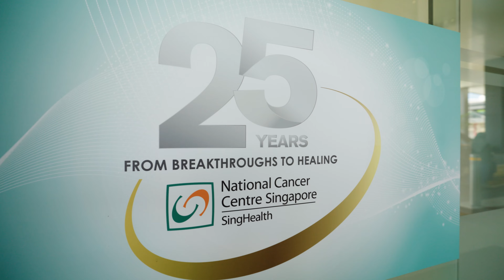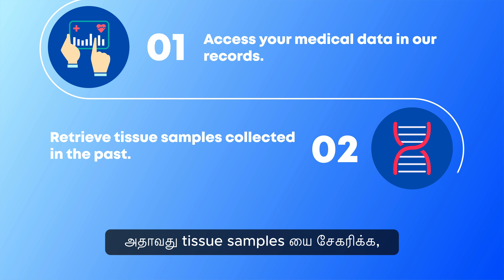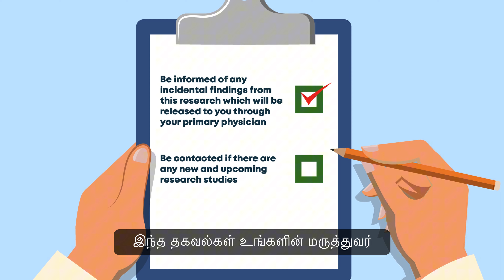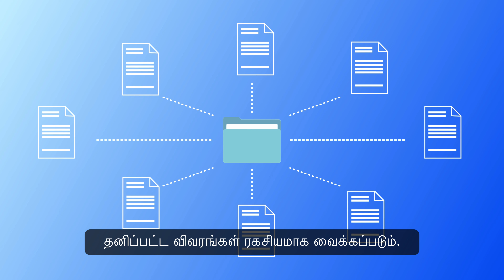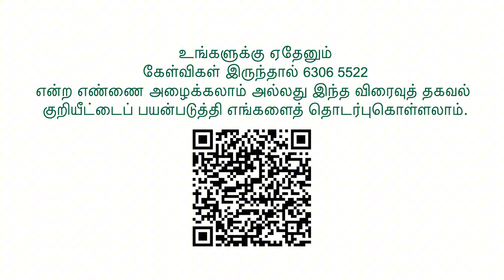(Ta) ANCHOR: Assembly of NCCS Cancer data for population Health & Outcomes using Real world evidence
ANCHOR is an observational and real-world study that aims to advance the understanding of cancer and improve the delivery of cancer care. Adopting a population health research approach, ANCHOR uses comprehensive patient data to understand the impact of the cancer journey on the patient and their experience. The study will be conducted for a period of 30 years, from 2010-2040. or reach out to the ANCHOR team by calling (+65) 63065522.

The National Cancer Centre Singapore (NCCS) is a leading national and regional tertiary cancer centre with specialists who are experts in treating cancer. In addition to offering holistic and multidisciplinary oncology care, our clinicians and scientists collaborate with local and international partners to conduct robust, cutting-edge clinical and translational research. To achieve its vision of being a global leading cancer centre, NCCS offers world-class care and shares its depth of experience and expertise by training local and overseas medical professionals.

To meet growing healthcare needs, the new NCCS building opened in 2023 with increased capacity and expanded facilities dedicated to cancer care, rehabilitation, research and education. To give patients the best treatment outcomes, advanced and innovative treatment such as proton therapy is offered at the new Goh Cheng Liang Proton Therapy Centre at NCCS.